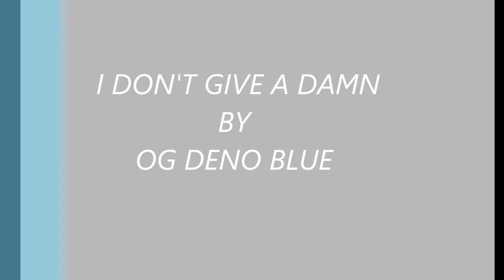I DONT GIVE A DAMN by OG DENO BLUE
SUPERSTAR STATUS VOL 3 MIXTAPE